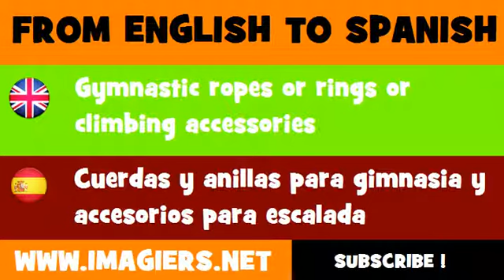FROM ENGLISH TO SPANISH = Gymnastic ropes or rings or climbing accessories